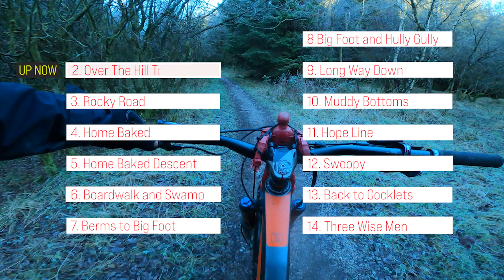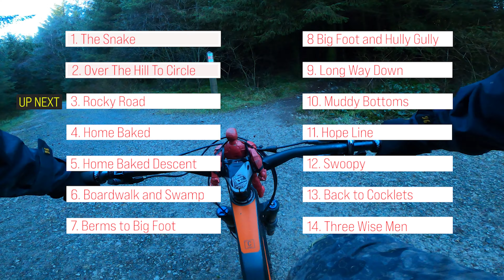Mountain Biking OVER THE HILL TO COCKLETS Gisburn Forest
Gisburn Forest 8 OVER THE HILL TO COCKLETS
Beautiful crisp winters day and for a change the trail was pretty dry. I'm trying to improve the quality and content and one thing I need to improve is lens cleaning, maybe I need a new mantra, instead of 'on the feet not on the seat' maybe I should change it to 'wipe the screen keep it clean

if you have any suggestions drop it on the comments

Happy riding, life is a journey enjoy the ride